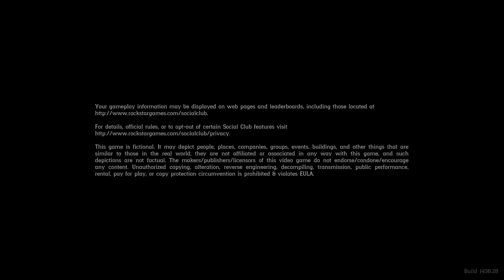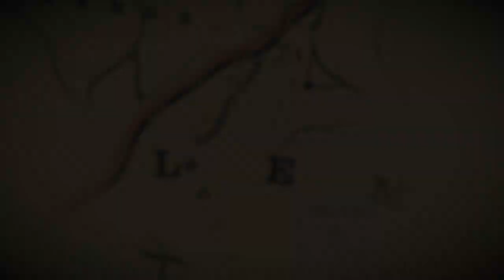RED DEAD REDEMPTION 2 Gameplay Walkthrough Part-15 NG PC (HINDI + ENGLISH)